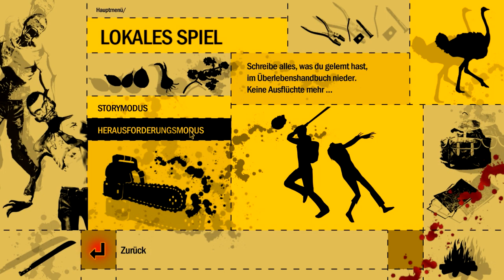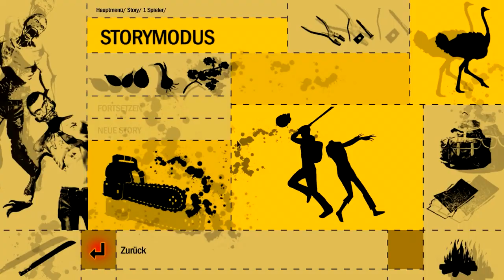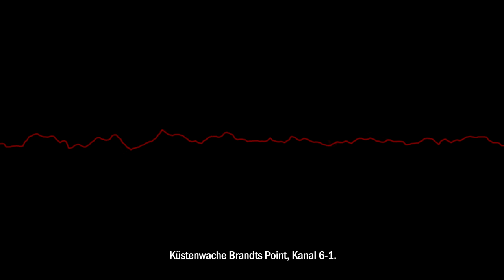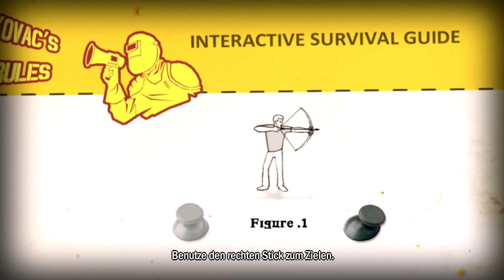Let's Show How to Survive 001 (Deutsch)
Unser Flugzeug stürzt in ein Riff und wir schaffen es als einziger Überlebender auf eine unbewohnte Insel ... unbewohnt? Nein, denn hier wimmelt es vor Zombies. Zum Glück finden wir aber auch allerhand nützliche Dinge aus denen wir uns Waffen und Ausrüstung bauen können, wie McGyver. Dazu hilft uns auch der Kovac mit seinen nützlichen Überlebenshandbüchern um unser Ziel zu überleben und von der Insel zu entkommen zu erreichen. Dieses Spiel enthält Zombies und teilweiße schwarzen Humor, dazu kommt noch der Basteldrang.